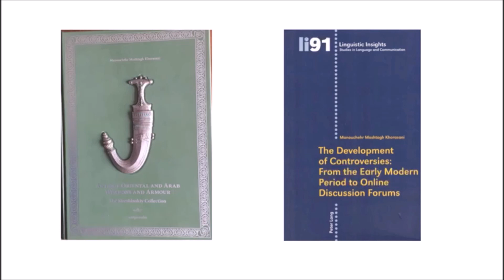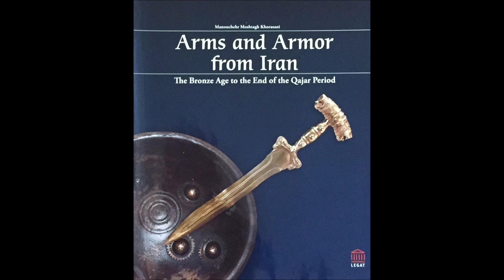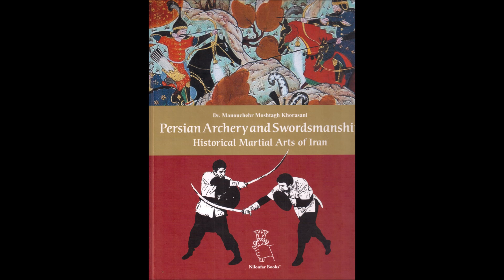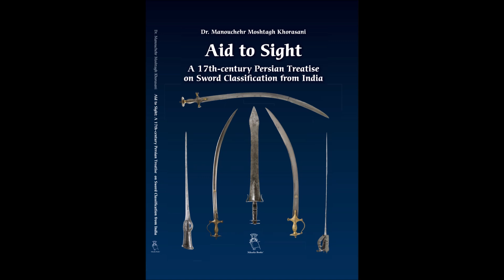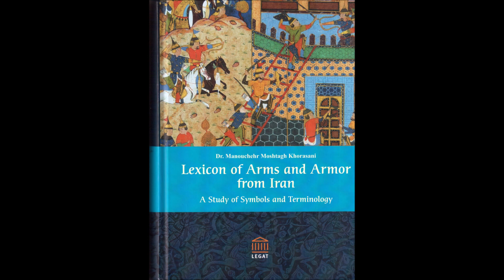Solo Training 628 Manouchehr Moshtagh Khorasani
Today I did shamshir and separ with an iron ring.  Doing this exercise was extremely challenging as the iron ring restricts the movements of the arms so you need to use your body to cut with the shamshir. Additionally, the weight of the shield poses a challenge as it constantly presses your forearms to the iron ring.  I also did kard (knife) and separ (shield) combos with an iron ring.  I also did khanjar (dagger) and separ with an iron ring.  I did kickboxing combos and did the following katas of Kyokushin Karate:
Pinan Sono Ichi, Pinan Sono Ni, Pinan Sono San, Pinan Sono Yon, Pinan Sono Go, Taikyoku Sono Ichi, Taikyoku Sono Ni, and Taikyoku Sono San,